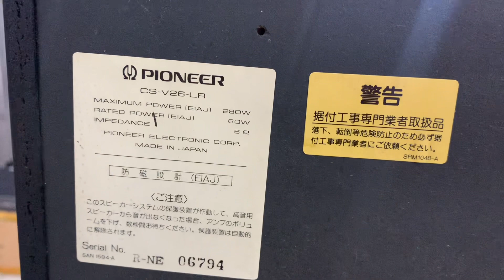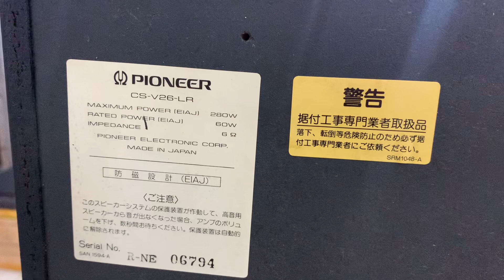PIONEER cs-V26 chất âm hay để nghe và hát